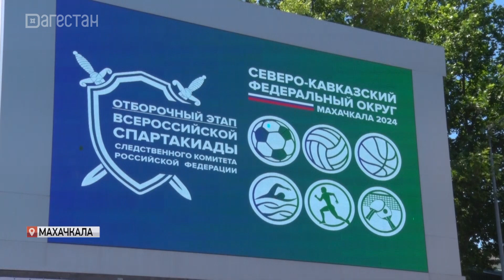В Махачкале проходит отборочный этап Всероссийской спартакиады СК России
В Махачкале стартовал отборочный этап Всероссийской спартакиады следственных органов СК России среди команд из СКФО. Соревнования будут включать личные состязания и командные турниры в 6 спортивных дисциплинах.